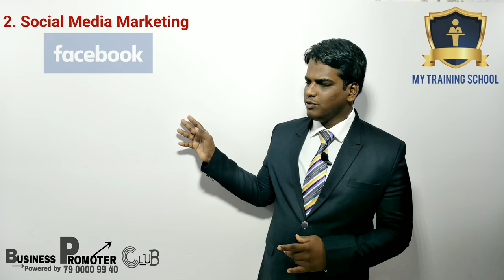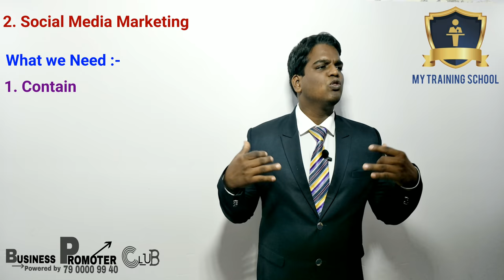Social Media Marketing - ( Marathi - मराठी ) - Rohit Solkar